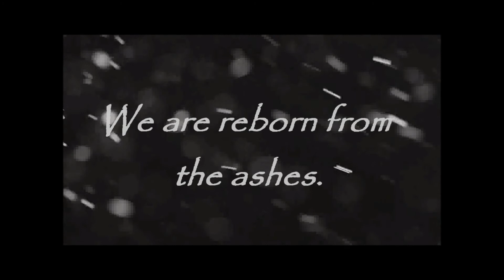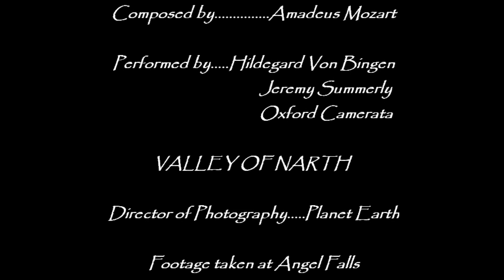The Last Pheonix